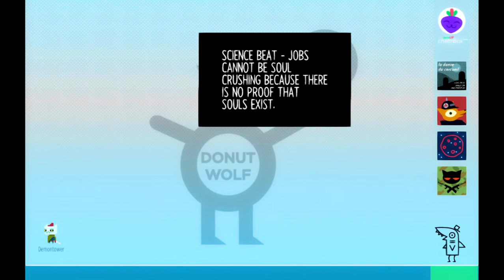Jekyllstein Gray Plays Night in the Woods-Part 4 (Or, The Rains of Possum Springs)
Alternate Subtitle: Better to rule in hell than serve in heaven, unless you're serving Sharkle.

Jekyllstein Gray continues Mae's misadventures in Possum Springs, makes a  monstrous robot baby, gets into a knife fight, shoots a barrel, and more!

Other topics include: why ex-Mormons don't like to be invited to church, Jekyllstein's case of vampirism, a mix between Emma Goldman, Ned Kelley, an unknown soldier, an awful parody of the Rains of Castamere, Germ being awesome, Germany's World War I atrocities, Selmers' poetry again, Angus being awesome, the "gay-ness" of Moulin Rouge!, Contrapoints' Tabby again, Jekyllstein's memories of a tornado, stargazing again, the stresses of adulthood, and more!